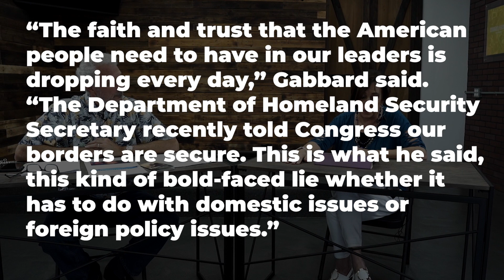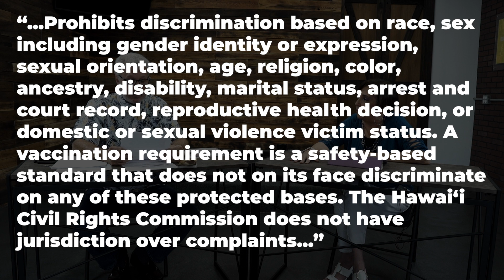How to make heads or tails of the government's left foot!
Sometimes the links, documents, sources you've researched suddenly "disappears."  How do you trust your sources when they change so often?